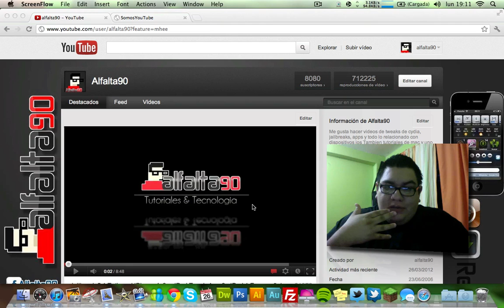Ya Somos Partner Con Machinima!!! Gracias a todos!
Gracias a todos y cada uno de los suscriptores y gente que ve mi canal, asi como tambien a todos los youtubers que me apoyaron a lograr esto.

Los espero todos los martes a las 8pm(hora de mexico)
para escuchar mi programa de radio en SomosYoutube.com Mi tienda de ropa